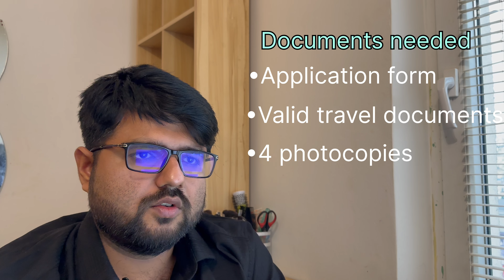How to apply EU Blue card in Poland.Cost ,documents, benefits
Know about Cost, documents, benefits of Blue card

Please find below Details about EU Blu Card:

The EU Blue Card is a work and residence permit for highly skilled non-EU/EEA nationals wishing to work in Poland or other EU member states. Here are the key features and requirements for obtaining an EU Blue Card in Poland:
Key Features
1. Work and Residence Permit: The EU Blue Card allows non-EU/EEA nationals to live and work in Poland.
2. High Skill Requirement: It is intended for highly qualified professionals.
3. Mobility: After 18 months of holding a Blue Card, the holder can move to another EU member state to take up highly skilled employment.
Requirements
1. Valid Employment Contract: The applicant must have a binding job offer or an employment contract for highly qualified employment in Poland lasting at least one year.
2. Qualifications: The applicant must have higher professional qualifications, usually evidenced by a higher education diploma. In some cases, equivalent professional experience may also be accepted.
3. Minimum Salary: The salary specified in the employment contract must be at least 1.5 times the average gross annual salary in Poland.
4. Health Insurance: Proof of health insurance or proof of having applied for such insurance in Poland.
5. Application: The application for an EU Blue Card is submitted to the Voivodeship Office (Provincial Governor's Office) in the region where the applicant intends to work.

Application Process
1. Document Submission: The applicant must submit various documents including the employment contract, proof of qualifications, passport, and health insurance.
2. Fees: Payment of the application fee.
3. Processing Time: The process can take several months, so it's advisable to apply well in advance of the intended start date of employment.
4. Validity and Renewal: The EU Blue Card is typically issued for a period of up to three years, with the possibility of renewal.

Benefits
1. Work Flexibility: Allows the holder to work in a highly skilled job in Poland and, after 18 months, in another EU country.
2. Family Reunification: Family members of EU Blue Card holders can join them in Poland under favorable conditions.
3. Path to Permanent Residence: Holding an EU Blue Card can be a step towards permanent residency in Poland or another EU member state.

The EU Blue Card is designed to make it easier for EU countries to attract and retain highly skilled workers from outside the EU, addressing skill shortages and enhancing economic competitiveness.